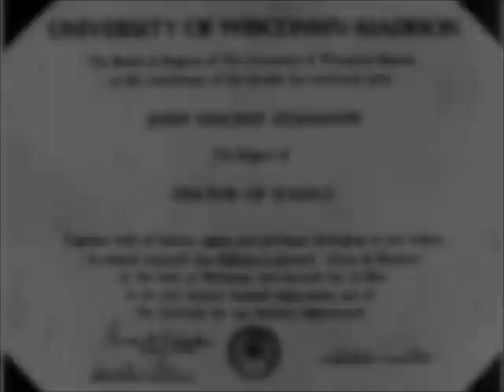John Atanasoff in One Minute